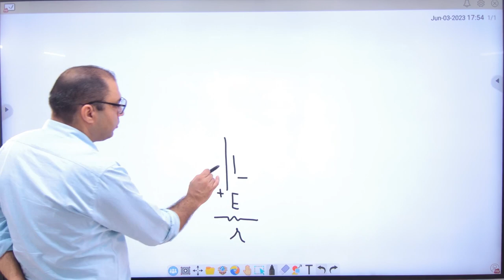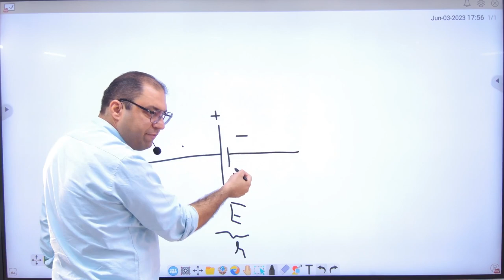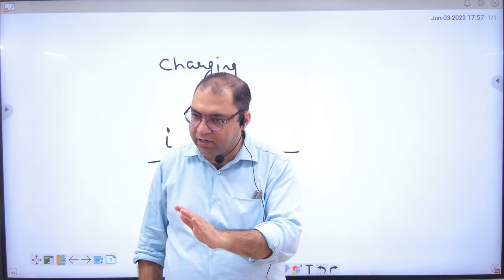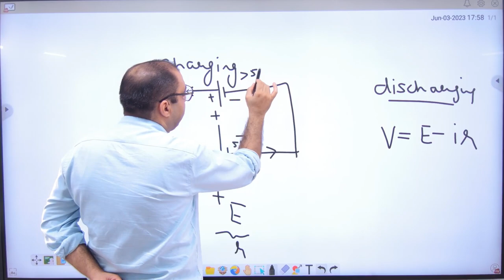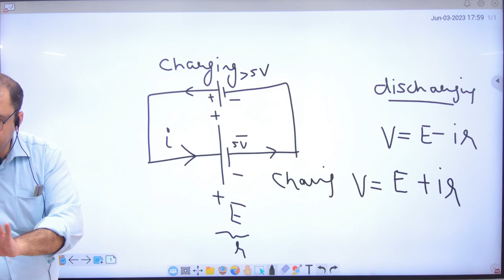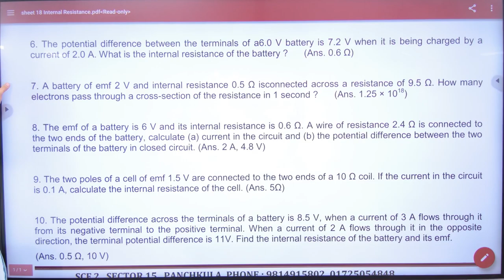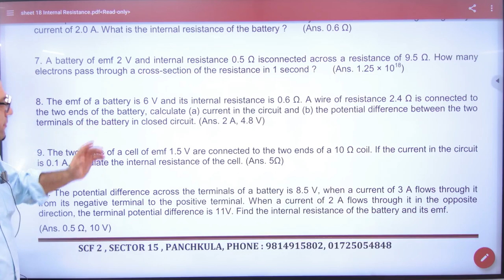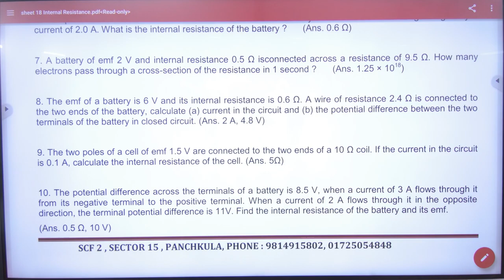2 Numericals on Internal Resistance